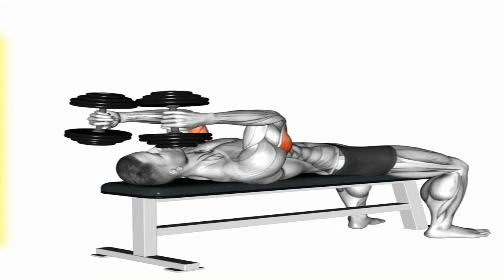Exercises to Make Your Triceps Build Fast 02